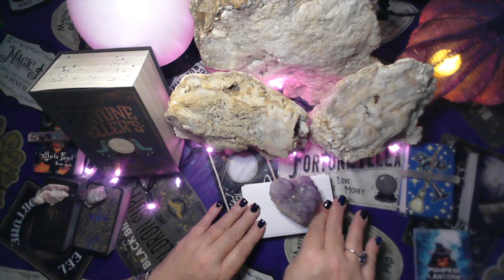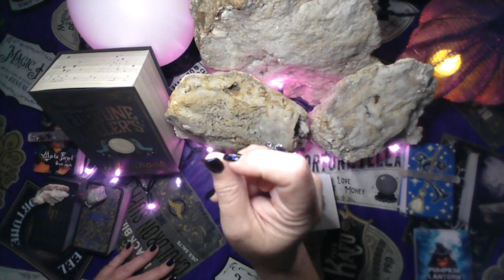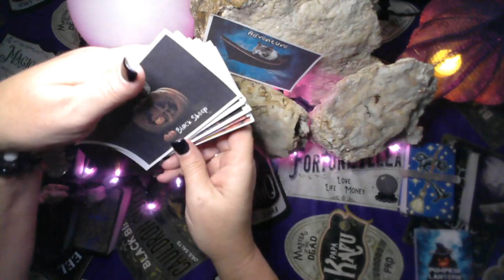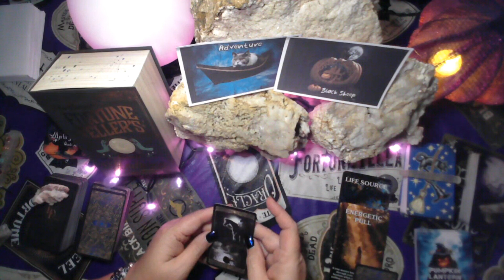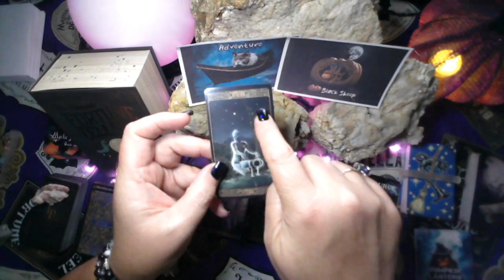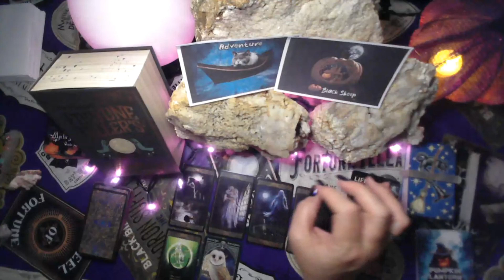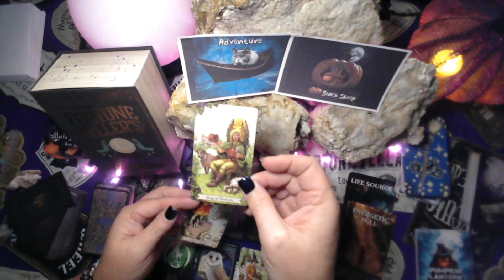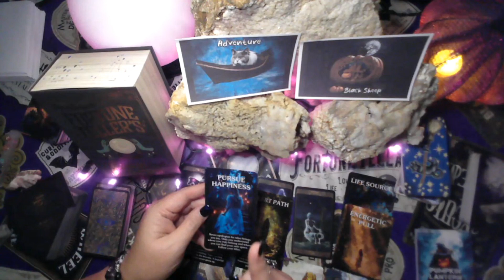Aquarius Energetic Pull Brings Complete Happiness! Zodiac Psychic & Tarot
aquarius leo tarot Welcome! My name is Michelle Brandenburg, Capricorn sun/Libra moon & rising. I am a psychic medium with open abilities of clairvoyance( I can see and communicate with other realms/dimensions/animals using all senses), remote viewing, and the ancient art of scrying. I am an Akashic records expert, an expert symbol/vision/dream interpreter, and crystal scrying expert. I receive past life, current life, and near future information to help humanity. My main focus is assisting with missing persons/cold case investigations. My background also includes paranormal investigations, cleansing/clearing homes & businesses. I am also a published co-author, and singer/songwriter.

***I DO NOT GIVE PERSONAL READINGS! I do have free live personal readings as possible on this channel. Thank you!***

          ***Stephanie Getz, Personal Readings/Intuitive Animal Communicator/